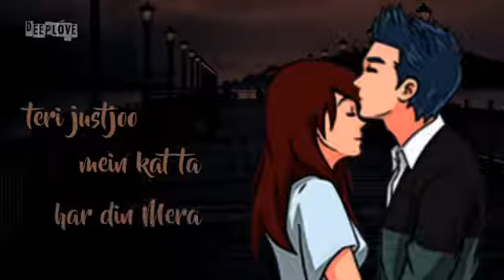Jana ve jana ve status